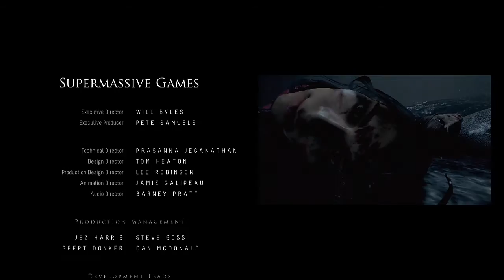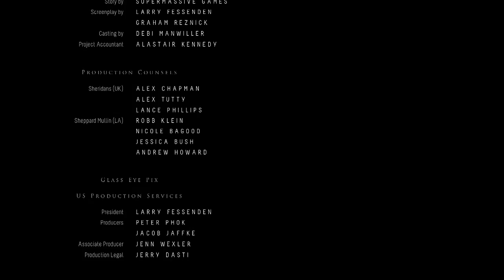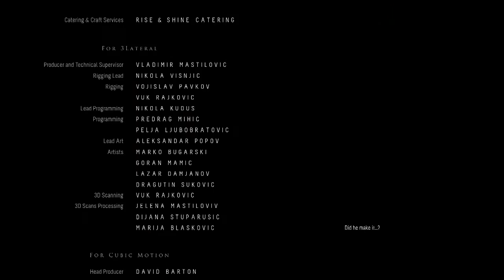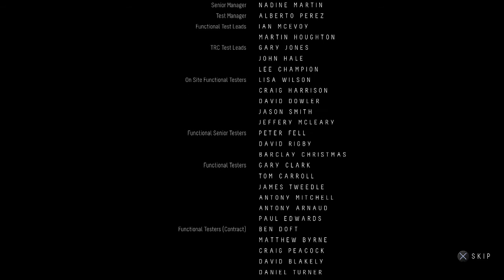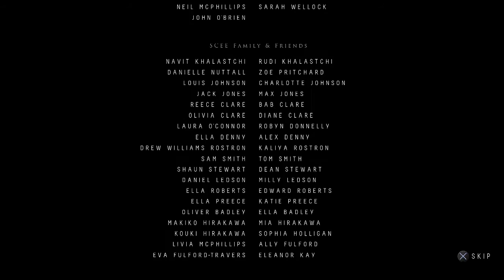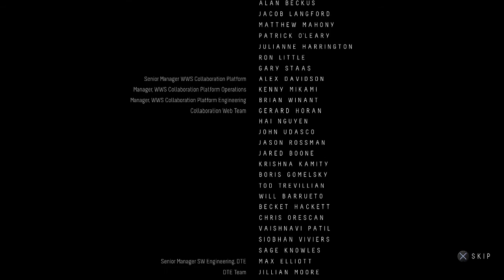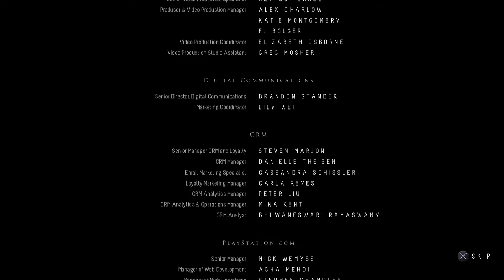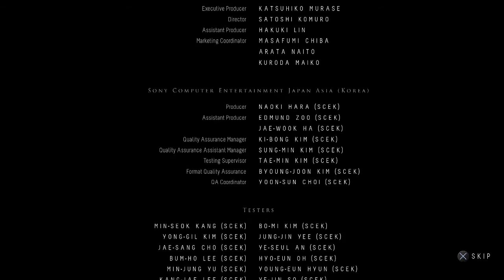Let's Play Until Dawn - 32 - Credits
Thank you so much for reading this all the way through! Here's a muffin!